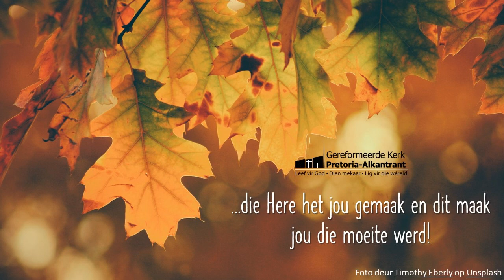Oordenking: Genesis 25-32. Wat bepaal jou waarde?